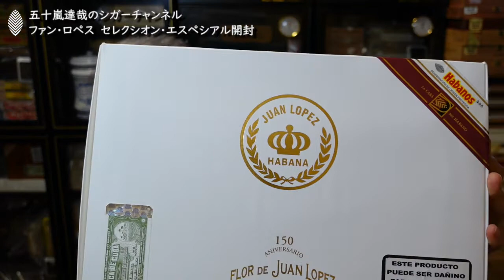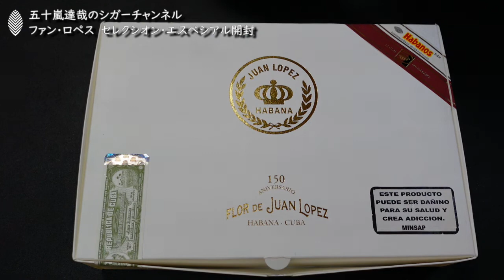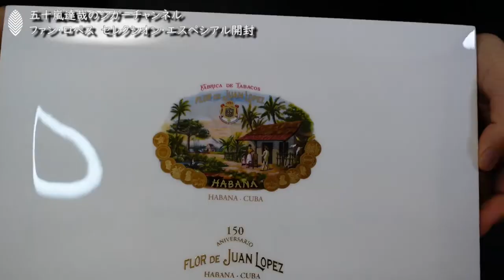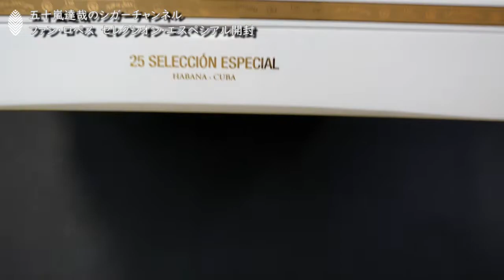【日本初開封】ファン・ロペス セレクシオン・エスペシアル LCDHを開封。Juan Lopes Seleccion Especialでフリートーク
2021年12月にベルギー、オランダ、ルクセンブルクにおけるHabanos S.A.の販売代理店であるLaguito 1492NVがイベントで世界初公開したシガー、ファン・ロペス セレクシオン・エスペシアルを日本で初開封。

La Casa del Habano（ラ・カーサ・デル・ハバノ、LCDH）限定のJuan Lopesです。
すでにシガーナビではこのシガーの詳細な背景やテイスティングコメントをアップしていますが、YouTubeでも肩肘張らずにフリートークです。

テレビや雑誌の他にも、各種SNSで葉巻評論家・日本シガーバー協会会長として情報を発信していますので、チェックしてみてください。

🔽【Cigar Navi】シガーについて、初心者からヘビーユーザーまで。日本一詳しいシガーのポータルサイト

🔽【Cigar MAP】シガーを楽しめる場所を見つけ、レビューし、スモーカーたちと共有しよう

🔽キューバ直送葉巻や シガー について詳しく知りたい？それならハバノス ・オンラインセミナー